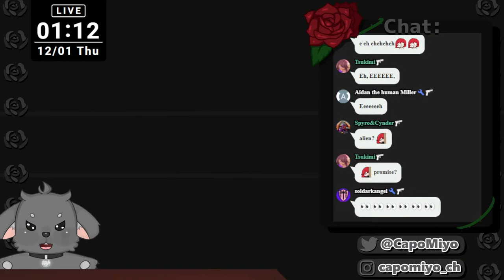【 The Knight Witch 】 A NEW METROIDVANIA x BULLET HELL! Let's play【ENVtuber/Capo Miyo】🔴LIVE Gameplay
A NEW METROIDVANIA x BULLET HELL!
I played this game's demo last month off-stream and I actually quite liked the gameplay and its concept! This game just came out yesterday and I'm looking forward on trying it on stream with you guys!
Let's play!
🌹Buongiorno!
I’m Capo Miyo, your virtual Mafia Boss.🌹

* Please only donate if you're capable to do so, and don't donate too much!
The money will go towards buying streaming and video equipment to improve the channel's quality. *